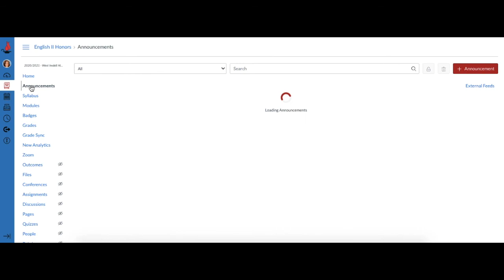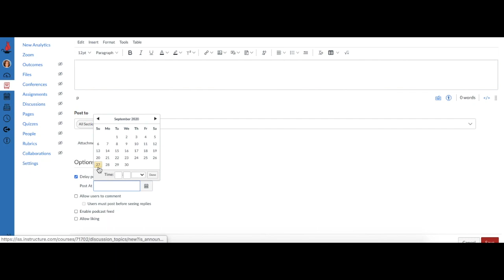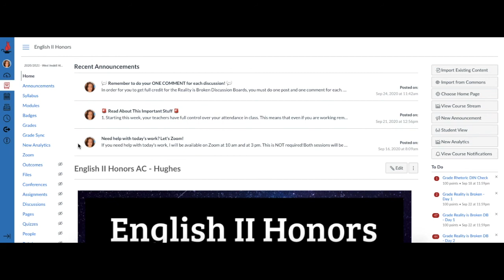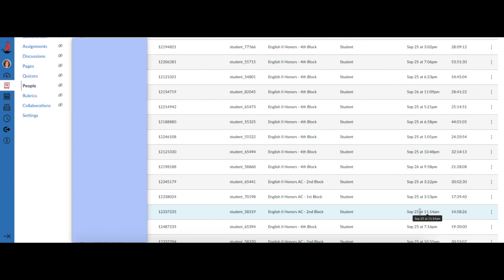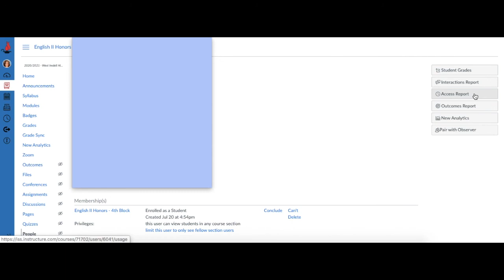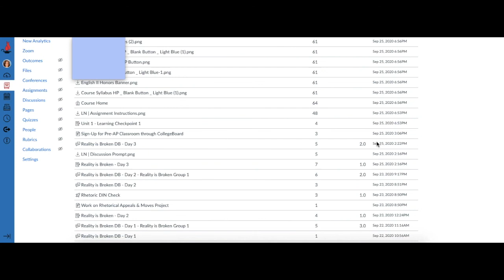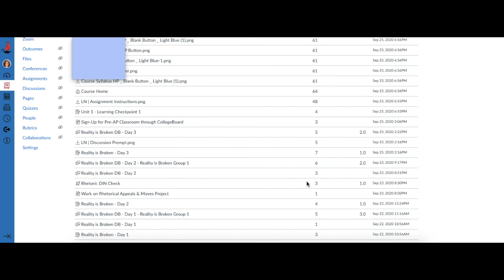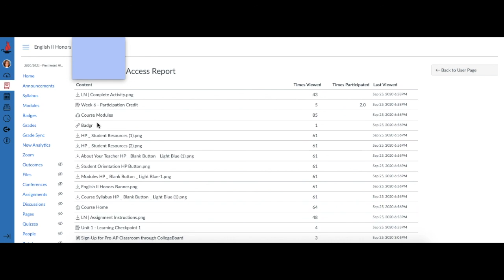Checking Student Activity & Using Announcements - Canvas Tips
Let's talk about checking in on student activity. We know that with some of our students being totally remote or virtual, it can be hard to know what they're doing in Canvas or if they're even logging in. I'll show you how to see the Access Report for each student in your course. I will also show you how to make your announcements show up at the top of the home page for your course, so students can see them easily.